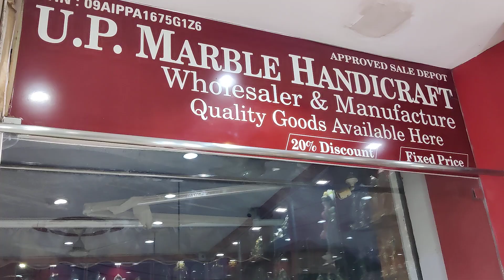Madhura U.P handicrafts